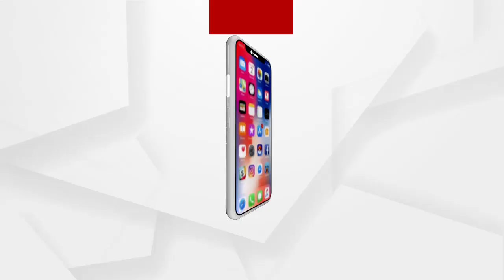ପାଣି ପାଇଁ ଡହଳ ବିକଳ ରାଜଧାନୀର ବସ୍ତିବାସିନ୍ଦା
ପାଣି ପାଇଁ ଡହଳ ବିକଳ ରାଜଧାନୀର ବସ୍ତିବାସିନ୍ଦା । ବିସ୍ଥାପନ କରି ଚୁପ ବସି ଯାଇଛି ପ୍ରଶାସନ । ନା ସେମାନଙ୍କ ପାଖେ ପହଞ୍ଚଛି ପାଣି ନା ବିଜୁଳି...